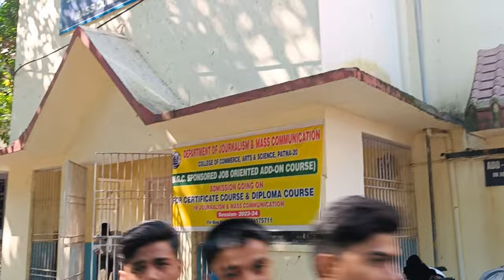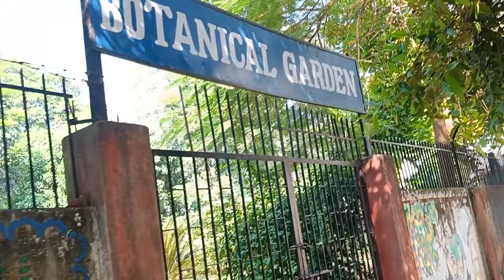College Of Commerce Campus Tour 😃| पटना कॉलेज सुविधाएं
College of Commerce, Arts & Science, Patna campus
College of Commerce, Arts & Science, Patna (COCAS) is a constituent unit of Patliputra University. It is located in Patna, Bihar, India. Established in 1949, it is one of the oldest and premier colleges in the city. COCAS has been re-accredited by NAAC with an 'A' grade, receiving a CGPA of 3.10/4.

The college offers a wide range of undergraduate and postgraduate programs in the fields of Commerce, Arts, Science, Humanities, and Law. It also offers vocational courses. COCAS has a well-qualified and experienced faculty. The college has a good infrastructure, including a library, laboratory, auditorium, and sports facilities.

Here are some of the highlights of COCAS:

Re-accredited by NAAC with an 'A' grade
Offers a wide range of undergraduate and postgraduate programs
Well-qualified and experienced faculty
Good infrastructure
Active student life
If you are looking for a good college in Patna, COCAS is a great option.

I hope this information is

coc patna hostel tour

From saharsa Bihar 🙏♥️🥰
Priyanshu Yadav
Bihari Priyanshu Vlogs